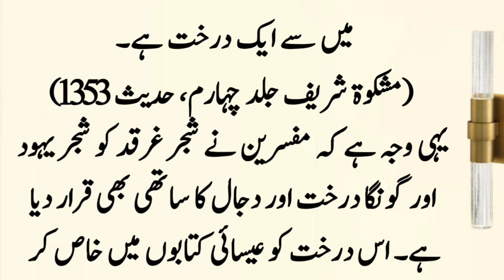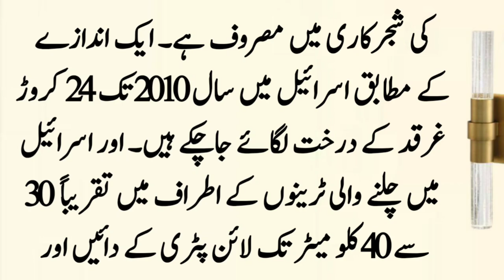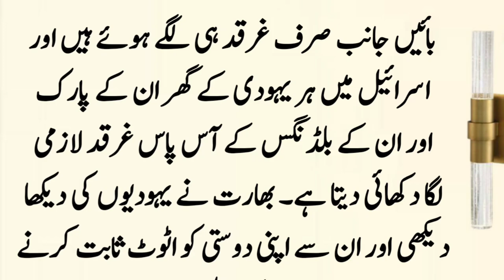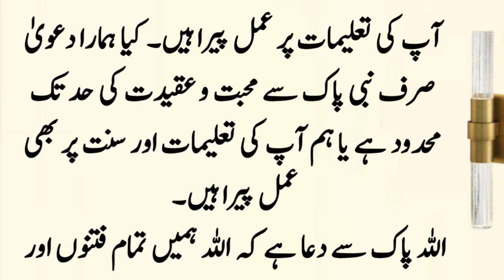Real History of Gharqad Tree ॥ Gharqad Ka Darakht ॥ The Tree of Jews ॥ Yahoodion Ka Darakht